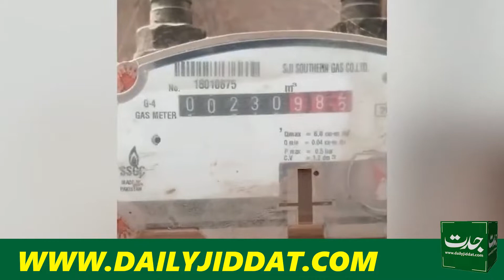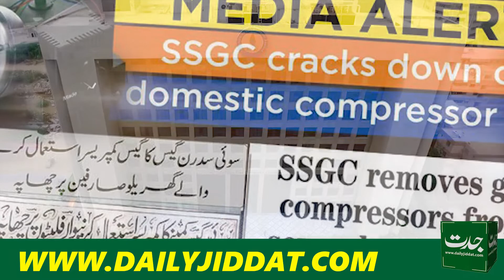Sui Southern Gas Company Limited Story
Follow us (Breaking News Inside Story Pakistan And Beyond)